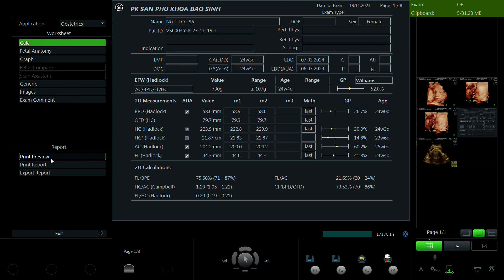Nguyễn Thị Tốt 1996